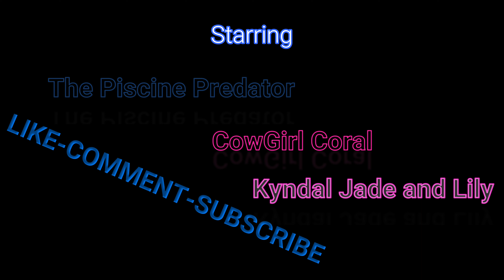The Predator fishes with some pretty country gals!!!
Father daughter fishing trip with The Piscine Predator and his little country girls.